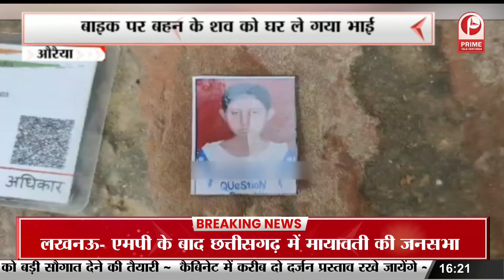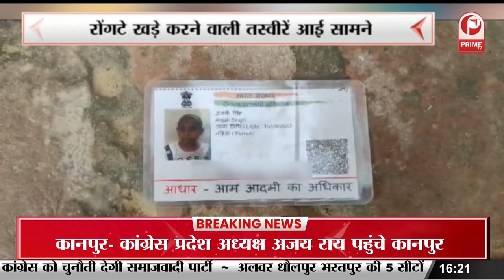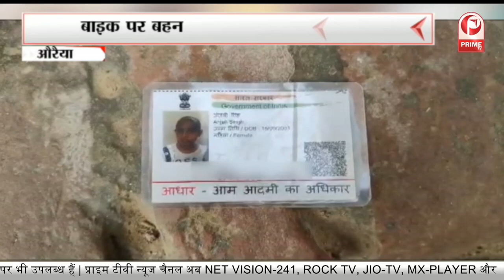Auraiya: UP में मानवता हुई शर्मसार, लापरवाह स्वास्थ्य विभाग, स्वास्थ्य सेवा की फिर खुली पोल